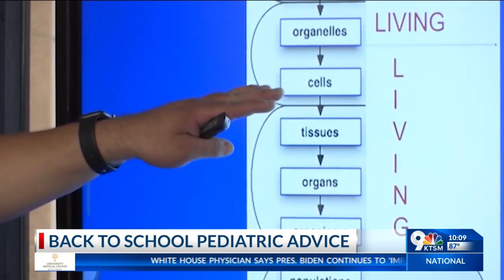Back to school advice from a local pediatrician